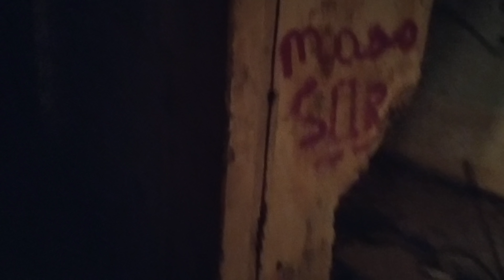MENINA FANTASMA QUE CHOROU NO NECROTÉRIO , FIX CONTATO ATRAVÉS DO SPIRITBOX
E aí galera blz , seguinte eu fui correndo ao NECROTÉRIO do hospital abandonado , porque um pessoal foi tirar fotos de uma modelo na parte da noite e escutaram choro de uma garota então fui lá investigar e obtive resposta . espero que gostem do vídeo e quem ainda não é inscrito eu convido a se inscrever sejam todos bem vindos TMJ família